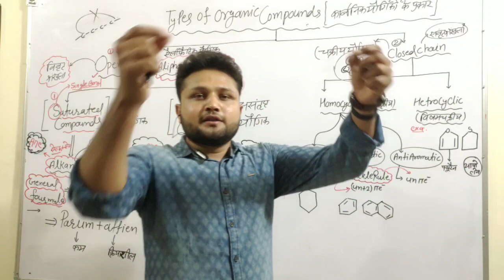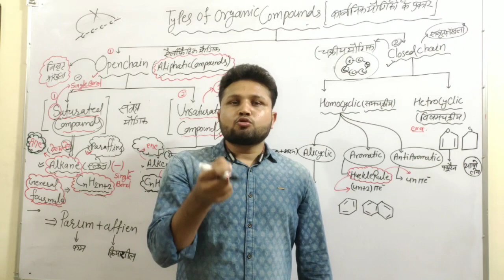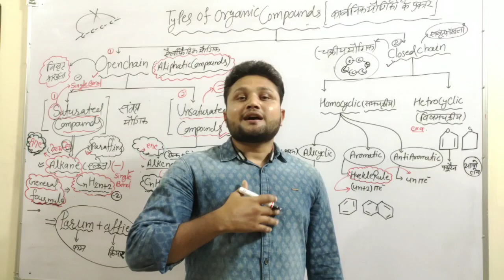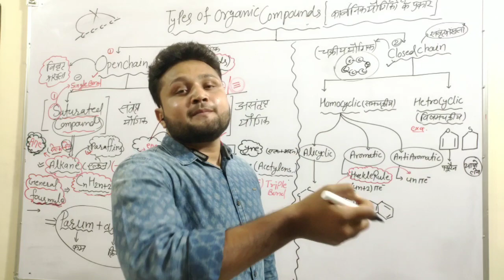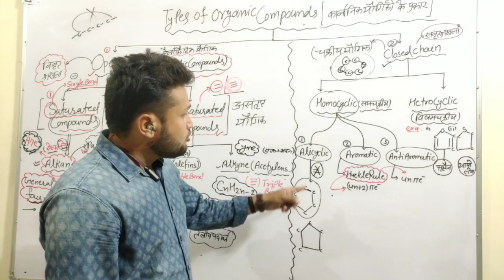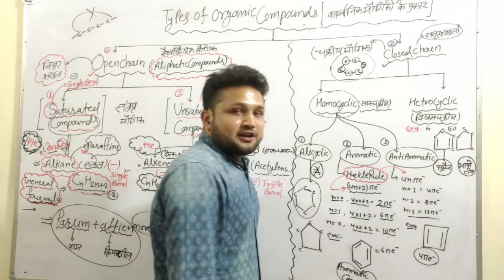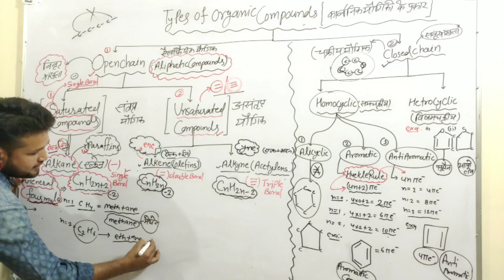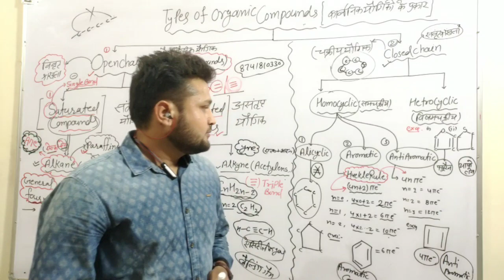types of organic compound.... this lecture is more helpful in your basics...😍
this lecture is only for chemistry lovers,😍